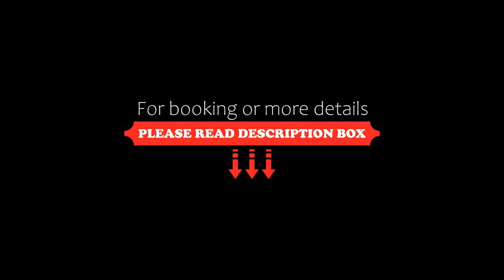Hotel Granada Loft Cali, Cali, Colombia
About Property:
You're eligible for a Genius discount at Hotel Granada Loft Cali! To save at this property, all you have to do is sign in.
Set within 4.3 km of Pan-American Park and 37 km of National Natural Park Farallones de Cali, Hotel Granada Loft Cali provides rooms in Cali. All rooms feature a kitchen, a flat-screen TV with cable channels, and a private bathroom. The property offers a 24-hour front desk and free WiFi is available t...
Property Type: Hotel
Address: AVENIDA 9 NORTE No 10 - 76, 760001 Cali, Colombia
Searching For
1. Hotel Granada Loft Cali - Cali - Colombia
2. Hotel Granada Loft Cali - Cali - Colombia Address
3. Hotel Granada Loft Cali - Cali - Colombia Rooms
4. Hotel Granada Loft Cali - Cali - Colombia Amenities
5. Hotel Granada Loft Cali - Cali - Colombia Offers and Deals
Audio Credit:
Track Title: Reasons To Hope
Artist: Reed Mathis